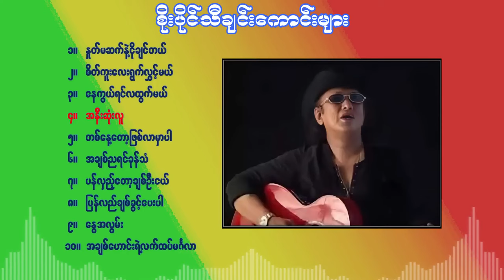စိုးပိုင်သီချင်းကောင်းများစုစည်းမှု (Soe Paing The Best Song Collection)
သူ့ရဲ့မျက်နှာမြင်ရင်ကွယ်
                         စိတ်ထဲမယ်ခွဲရမှာမလိုချင်တယ် ♡ ♫ ♫ ♫ ♫ ♫ ♫ ♫ ♡

စိုးပိုင်၏သီချင်းကောင်းများ
  00:00 နှုတ်မဆက်နဲ့ငိုချင်တယ် ♡ ♫ ♫ ♫ ♫ ♫ ♫ ♫ ♡
  03:48 စိတ်ကူးလေးရွက်လွှင့်မယ် ♡ ♫ ♫ ♫ ♫ ♫ ♫ ♫ ♡
  06:49 နေကွယ်ရင်လထွက်မယ် ♡ ♫ ♫ ♫ ♫ ♫ ♫ ♫ ♡
  10:23 အနီးဆုံးလူ ♡ ♫ ♫ ♫ ♫ ♫ ♫ ♫ ♡
  16:00 တစ်နေ့တော့ဖြစ်လာမှာပါ ♡ ♫ ♫ ♫ ♫ ♫ ♫ ♫ ♡
  21:37 အချစ်ညရင်ခုန်သံ ♡ ♫ ♫ ♫ ♫ ♫ ♫ ♫ ♡
  25:08 ပန်လှည့်တော့ချစ်ဦးငယ် ♡ ♫ ♫ ♫ ♫ ♫ ♫ ♫ ♡
  28:12 ပြန်လည်ချင်ခွင့်ပေးပါ ♡ ♫ ♫ ♫ ♫ ♫ ♫ ♫ ♡
  31:38 နွေအလွမ်း  ♡ ♫ ♫ ♫ ♫ ♫ ♫ ♫ ♡
  36:19 အချစ်ဟောင်းရဲ့လက်ထပ်မင်္ဂလာ ♡ ♫ ♫ ♫ ♫ ♫ ♫ ♫ ♡

ပျော်လို့မဆုံးး

ပြုံးမဝသေးတယ် ဒီအချိန်ဝယ်
တစ်ရပ်တကျေးနယ်
အဝေးရယ်သူသွားမယ်
ရုတ် တ ရက်ကွယ်
မခွဲစဖူးခွဲရက်တယ်ဘယ်လိုပင်ကွယ်
ဟန်ဆောင်ပါလည်းမလွယ်.
မျက်ရည်များကဝဲလို့သာလာပါတယ်
သူ့ရဲ့မျက်နှာမြင်ရင်ကွယ်
စိတ်ထဲမယ်ခွဲရမှာမလိုချင်တယ်

မမျှော်လင့်ဘဲ ခွဲရတော့ကွယ်

ငိုချင်တယ်
မျက်နှာချင်းဆိုင်ကြည့်ကာ
ရင်ထဲဝယ်ကြိတ်လို့ရယ်
နှစ်ဦးသားစကားပြောထွက်မလွယ်
ရီဝေစွာရယ်ငိုချင်လာမိတယ်...
တစ်ယောက်ကိုတစ်ယောက်က
နှုတ်ဆက်ခါသာရည်ဝယ်...
အသည်းးးထဲမှာနာကျင်တယ်
အချစ်ဦးရယ်နှုတ်ဆက်ရင်ငိုချင်တယ်

မမျှော်လင့်ဘဲ ခွဲရတော့ကွယ်

ငိုချင်တယ်
မျက်နှာချင်းဆိုင်ကြည့်ကာ
ရင်ထဲဝယ်ကြိတ်လို့ရယ်
နှစ်ဦးသားစကားပြောထွက်မလွယ်
ရီဝေစွာရယ်ငိုချင်လာမိတယ်.
တစ်ယောက်ကိုတစ်ယောက်က
နှုတ်ဆက်ခါသာရည်ဝယ်...
အသည်းထဲမှာနာကျင်တယ်
အချစ်ဦးရယ်နှုတ်ဆက်ရင်ငိုချင်တယ်

ရင်တွေ..ခုန်ပါတယ်

မင်းရဲ့ အကြည့်ကြောင့်ကွယ်
လိပ်ပြာစေသူရေ
အို ညစဉ်အိပ်မပျော်တယ်

ယုံကြည်ပါမေရယ်
ကိုယ့်အသည်းလေးပြောပြမယ်
အမျက်တော်ပြေစဉ်ဝယ်
အို ကိုယ့်ရင်မောစေတယ်..

မချစ်တတ်သေးတဲ့ ငနဲလိုများ

အရူးအမူးဖြစ်အောင် လုပ်တာလား
မငဲ့ကွက်တော့ပါ သိက္ခာတရား
ချစ်ခွင့်တောင်းမယ်

ငွေရောင်..ပင်လယ်ဝယ်

စိတ်ကူးလေးရွက်လွှင့်မယ်
ပန်းလှေပေါ်မှာကွယ်
အချစ်အိမ်လေးတည်မယ်

ရင်တွေတုန်ပါ့ကွယ်
ကိုယ့်အသည်းလေး အားတတ်ဖွယ်
နိဗ္ဗာန်..ဆိုတာရယ်
အို တို့ကမ္ဘာထဲမှာကွယ်

ကိုယ့်ရဲ့အသည်းဟာ မင်းအပိုင်ပါ
ပြုသမျှ နုစရာ ဘဝအခြေမှာ
မရက်စက်သင့်ပါ သနားညှာတာ
ခွင့်လွှတ်ချစ်ပါ

ရင်တွေ..ခုန်ပါတယ်

မင်းရဲ့ အကြည့်ကြောင့်ကွယ်
လိပ်ပြာစေသူရယ်
အို ညစဉ်အိပ်မပျော်တယ်

ယုံကြည်ပါမေရယ်
ကိုယ့်အသည်းလေး ပြောပြမယ်
အမျက်တော်ပြေစဉ်ဝယ်
အို ကိုယ့်ရင်မောစေတယ်..

ငွေရောင်..ပင်လယ်ဝယ်

စိတ်ကူးလေး ရွက်လွှင့်မယ်
ပန်းလှေပေါ်မှာကွယ်
အို အချစ်အိမ်လေးတည်မယ်

ရွှေရင်တုန်ပါ့ကွယ်
ကိုယ့်အသည်းလေး အားတတ်ဖွယ်
နိဗ္ဗာန်..ဆိုတာရယ်
အို တို့ကမ္ဘာထဲမှာကွယ်